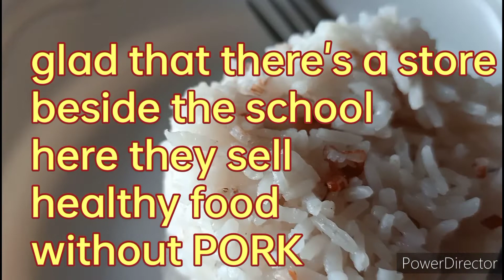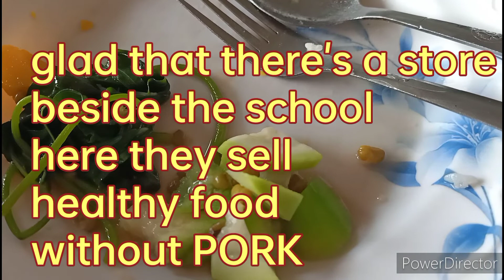My Heavy Breakfast. (but healthy)